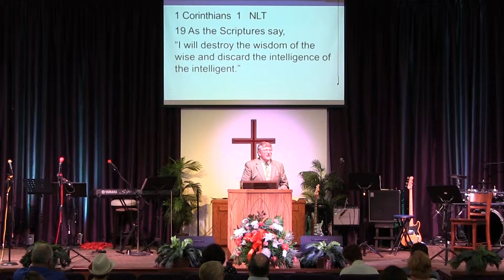What Fools Believe Part 2 - 07/30/2017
Pastor Bill Bailey